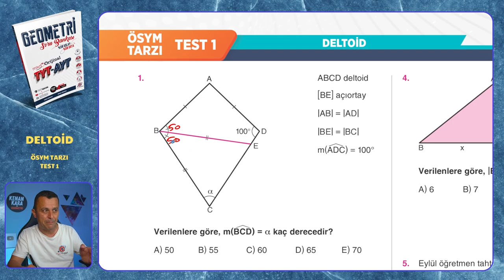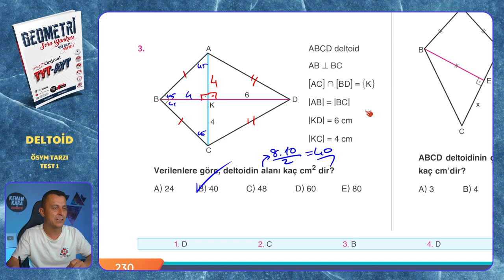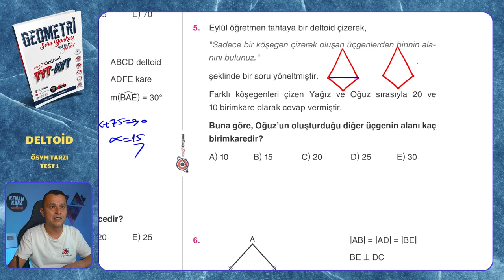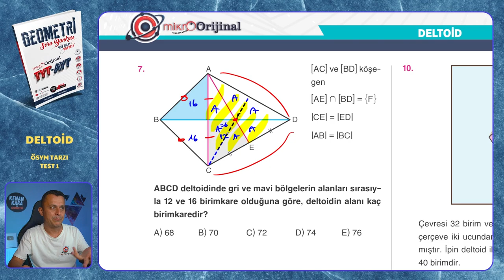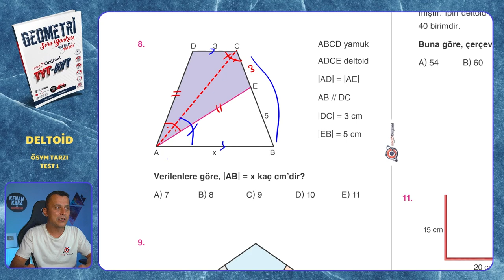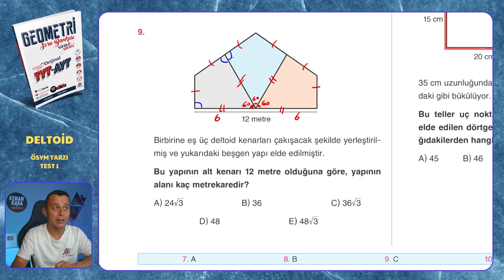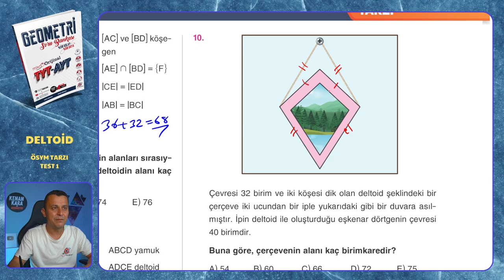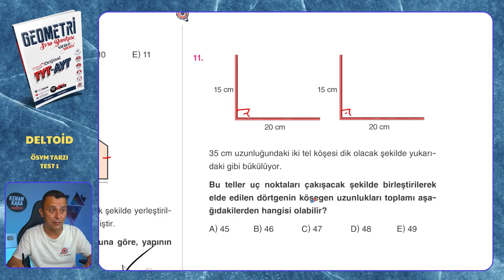ÖSYM TARZI TEST 1 | Deltoid | Mikro Orijinal Geometri Soru Bankası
Mikro Orijinal Geometri Soru Bankası kitabındaki, Eşkenar Dörtgen konusundaki ÖSYM TARZI TEST 1 testinin çözümü